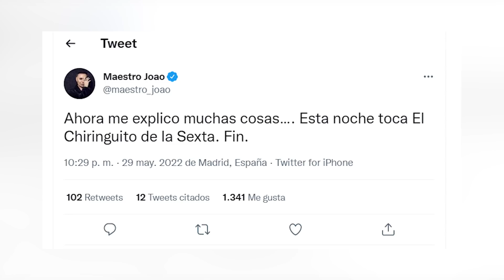💣 BOCHORNO del Maestro Joao ATACA a Olga Moreno y HACE EL RIDÍCULO por Supervivientes